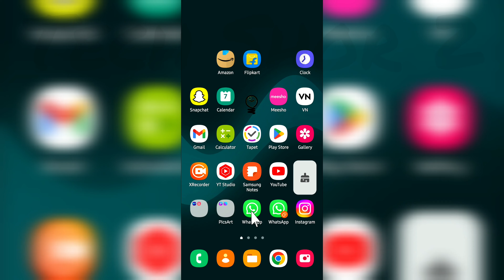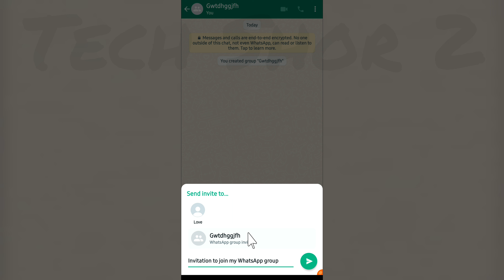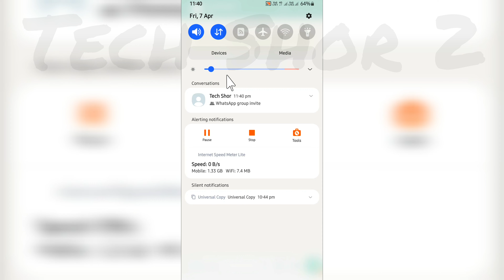How to Fix Couldn't add in group You can invite then privately to join this group Problem Solve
How to Fix Couldn't add in group Problem Solve
Fix Couldn't add in group Problem Solve
Whatsapp couldn't add in group Problem Solve
Whatsapp fix couldn't add in group Problem Solve
Whatsapp group not Joining Problem Solve